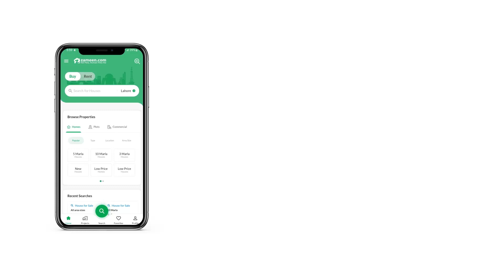8 MARLA RESIDENTIAL PLOT FOR SALE IN BAHRIA ENCLAVE BAHRIA TOWN ISLAMABAD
8 Marla Solid Land plot Available For Sale,

Near to Main Enclave Avenue And park
All dues Clear including possession utility charge's
Back open with Green patch
Most prime And Heighted Location
Sector N is most Developed Sector in Bahria Enclave Islamabad,
All basic facilities Available such as,
Water Gas Electricity Security 24/7

Just buy and build your Dream house
Reasonable price